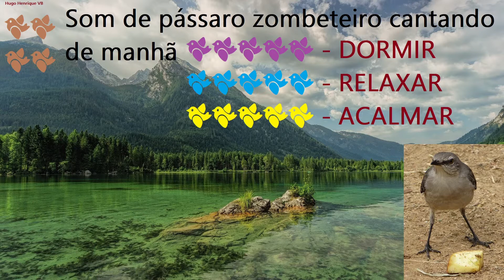🐦 Som de pássaro zombeteiro cantando de manhã para dormir, relaxar e acalmar 🐦 Mocking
🐦  Som de pássaro zombeteiro cantando de manhã para relaxar, dormir e acalmar
🐦 Mocking